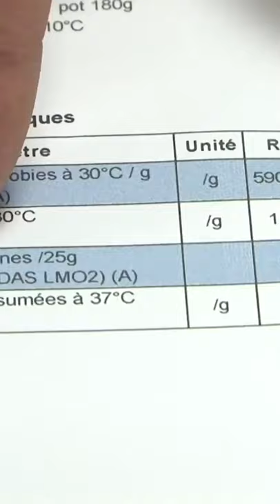Différence entre yaourt périmé et yaourt en bonne date